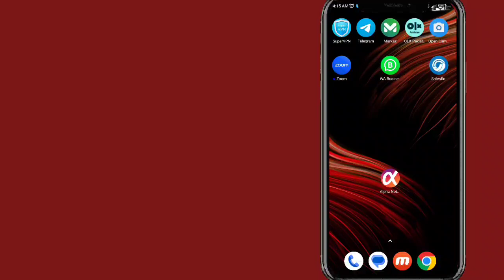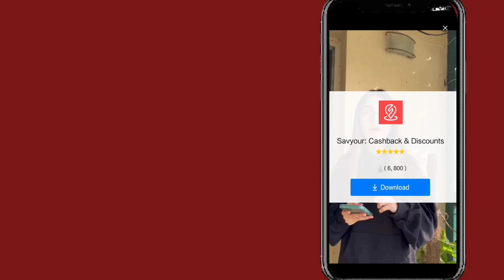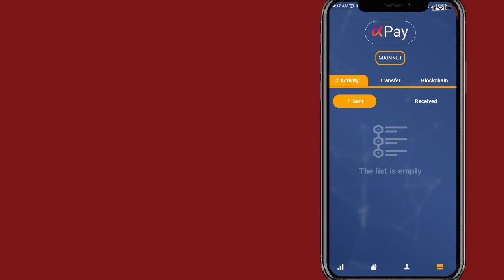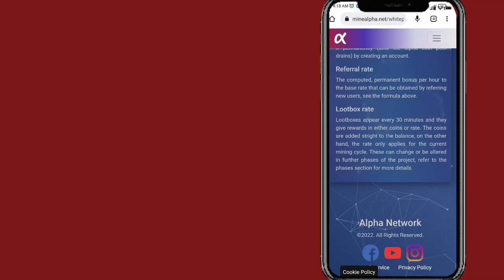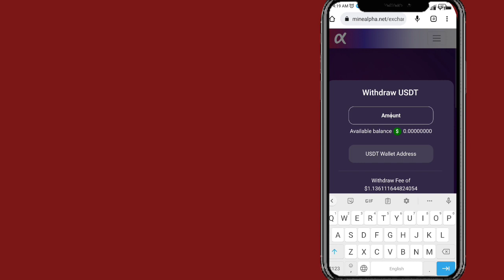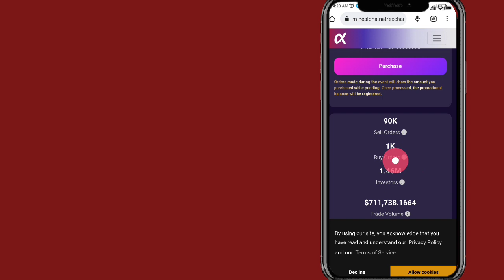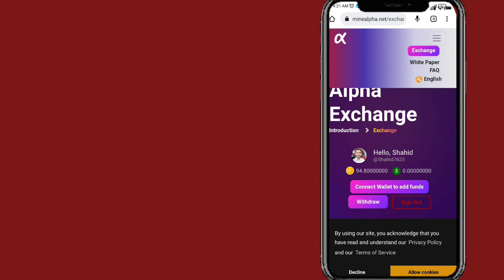Alpha Network Price Update | Alpha Network mainnet update| KYC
Your Queries_

1st free real mining app 👇(pi network)

3rd free real mining app (Bondex)👇👇

WhatsApp contact

alpha network
alpha network new update today
alpha network app
alpha network withdrawal start
alpha network launch update